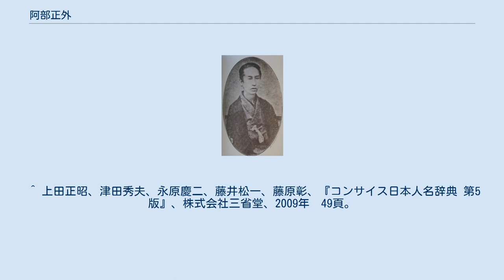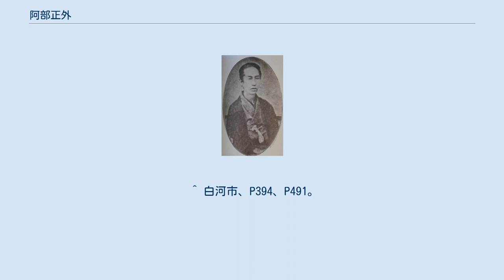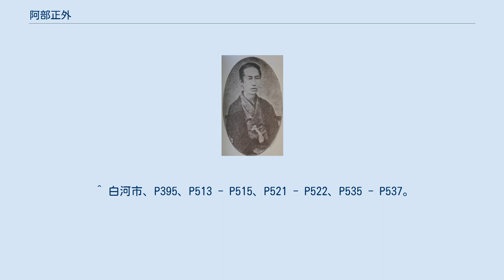阿部正外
阿部 正外（あべ まさと/まさとう）は、江戸時代後期の旗本・譜代大名・老中。
陸奥国白河藩の第7代藩主。
忠秋系阿部家（豊後守家）15代。
初め旗本だったが、後に本家を継いで大名となり、幕府の要職を歴任した。
 武蔵国忍藩、陸奥白河藩を治めた阿部家の分家で、阿部正能の三男正房を祖とする3000石の旗本・阿部正蔵の次男として誕生。
長兄正定は嘉永元年（1848年）に本家の白河藩を相続、次兄津次郎は須田家に養子入りしたため、正外が同年死去した父の跡を継いで3000石の旗本となった。
 江戸幕府大老井伊直弼から重用され、安政6年（1859年）に公武合体推進のため和宮の江戸下向を朝廷と工作する禁裏付役人に任命され、上京して京都所司代酒井忠義と共に朝廷工作に尽力した。
万延元年（1860年）に直弼が暗殺された後も引き続き朝廷と打ち合わせを進め、文久元年（1861年）に下向の目途が付くと11月11日に神奈川奉行に転任、翌文久2年（1862年）8月21日に起こった生麦事件の対応に追われた。
同年閏8月4日に外国奉行、文久3年（1863年）4月23日に北町奉行の各奉行を歴任した。
 翌元治元年（1864年）3月4日、幕命により白河藩を相続、10万石の大名となった。
白河藩は兄の死後、同族の阿部正耆が藩主になっていたが同年3月2日に急死、遺児光之助（後の正功）が幼いために取られた処置だった。
合わせて昇進も図られ、箔付けのため6月22日に名目上の寺社奉行と奏者番に任命され、2日後の24日に老中に任じられ、幕閣の一員に入った。
また、横浜港鎖港問題で外国交渉を担当する一方、白河藩の軍制改革にも取り組み、藩兵に洋式訓練を施すよう藩家老に命じている。
7月に海路上洛する途中に大坂で軍艦奉行勝海舟と面会、海舟からは外交姿勢を高く評価されたが、阿部の方は海舟の政治思想である公議政体論を危険視し、幕府に報告して11月10日の海舟罷免に関与したと推測されている。
 慶応元年（1865年）、発言権を強めていた朝廷から14代将軍徳川家茂の上洛と攘夷決行が要請されたため、京都の攘夷派公家・浪士らの牽制として、阿部と本庄宗秀は2月5日に兵4000を率いて上洛し、22日に参内し朝廷との交渉にあたる。
この上洛は軍事力を背景に朝廷を牽制、一会桑政権の解体を目論んだとされるが、朝廷の反感を買い、逆に関白二条斉敬に家茂が上洛しないことを叱責され、交渉後の24日に朝廷側の要請を一旦江戸に戻って家茂に伝えた。
4月に上洛反対派の老中稲葉正邦・諏訪忠誠・牧野忠恭を同僚の松前崇広・水野忠精や大老酒井忠績と結託して失脚させ、5月16日の家茂3度目の上洛に随行、派兵を命じた白河藩兵も約1200人が陸路・海路に分かれて大坂城に集結した。
 家茂に供奉した阿部は閏5月22日に参内した後25日に大坂に下り、第二次長州征討を控えた幕府軍や藩兵と共に待機していたが、9月23日にイギリス・フランス・オランダ3ヶ国から要請されていた兵庫開港・大坂開市をめぐって兵庫で交渉を開始した。
阿部は松前崇広と共に3か国に対して交渉したが、3か国が「兵庫開港について速やかに許否の確答を得られねば、もはや幕府とは交渉しない。京都御所に参内して天皇と直接交渉する」と主張、3か国の強硬姿勢が翻心することはないのではないかと判断した阿部・松前は、2日後の25日に大坂城へ戻り他の老中や家茂と協議の上で、やむをえず無勅許で開港を許すことに決めた。
だが翌26日、京都から大坂城に参着した一橋慶喜（朝廷から長州再征の勅許を得るため交渉していた）は、無勅許における条約調印の不可を主張するが、阿部・松前はもし諸外国が幕府を越して朝廷と交渉をはじめれば幕府は崩壊するとした自説を譲らなかった。
公方の面前で条約調印の当否をめぐった論争では、家茂が場の緊張感に呑まれ泣きだしたという。
 勅許を得るため外国との交渉延期を主張した慶喜の意見が通り、若年寄立花種恭と3か国交渉の結果延期と決まる一方、朝廷は阿部・松前の違勅を咎め、29日に両名の官位を剥奪し改易の勅命を下し（一会桑の取り成しで改易から謹慎に変更）、家茂は10月1日に両名を老中職から外し、官位召し上げ、国元謹慎処分にした（兵庫開港要求事件）。
ただし、家茂はこの露骨な朝廷の幕政干渉に異議を唱え、孝明天皇や慶喜に将軍辞意を伝えたといわれ、驚いた孝明天皇は以後の幕政干渉はしないと言ったとい...